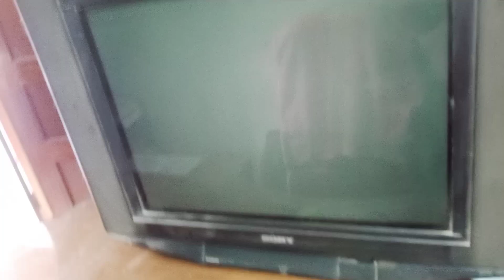28 February 2023(3)